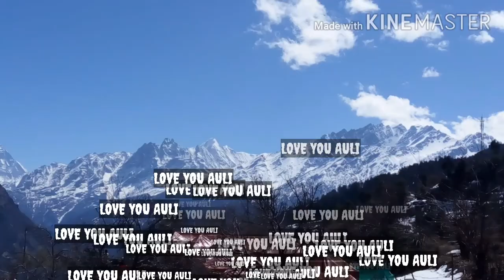Auli josimath 2020 Nanda Devi Resort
Auli a beautiful place in Chamoli district of Uttarakhand,It's so often called as  Switzerland of India.It was a great tour.We started our journey on 6th March 2020 From Howrah Station ,Our first destination was Haridwar ,from there we took a bus for josimath ,next day we went to Auli via ropeway ride.
Switzerland of India Asia's Highest Ropeway